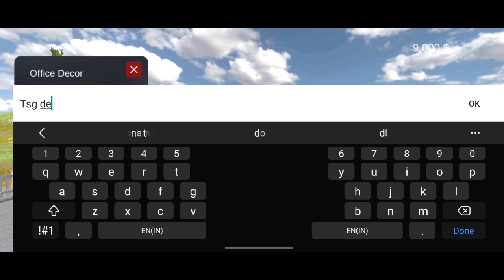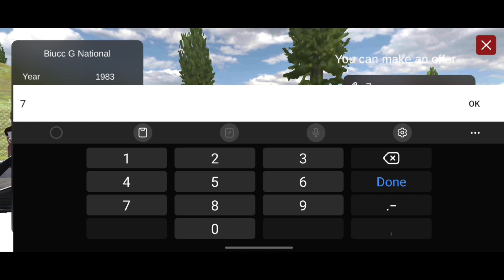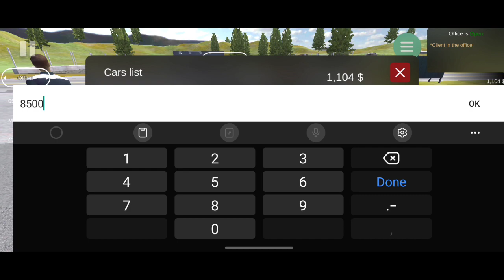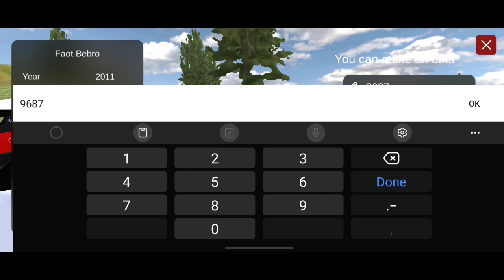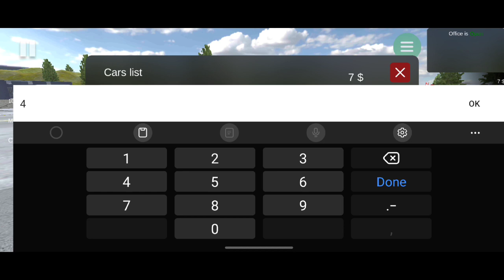🥰 First Day In Car For Sale | Car For sale simulator 2023 Mobile Gameplay 🤯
Previous Videos :-
Link-
Link-

Hi Everyone I Am Saurabh Ghosh Aka The Saurabh Games I Am Here With Another Gameplay Video Of Car For Sale Simulator 2023 Android Gameplay In Hindi With My Own Vioce Over In The Video I Hope You All Will Love The Video And Appreciate My Efforts 😊 Enjoy The Video And Comment Your Favourite Part Of The Video In Comment Section 🤗 Thank For Watching 🙏🏼🙏🏼

1- Car for sale simulator 2023
2- Car For Sale
3- Car For Sale Simulator 2023 Gameplay In Hindi
4- Car For Sale Simulator 2023 Hindi Gameplay
5- car for sale android gameplay
6- Car For Sale Mobile  New Update
7- How To Download Car For Sale In Android
8- Car For Sale 2023 New Update
9- The Saurabh Games
10- Car For Sale simulator Mobile

Hindi
Hindi Gameplay
funny
comedy